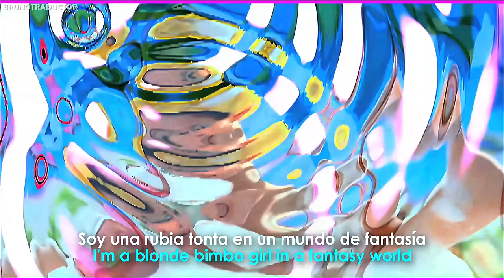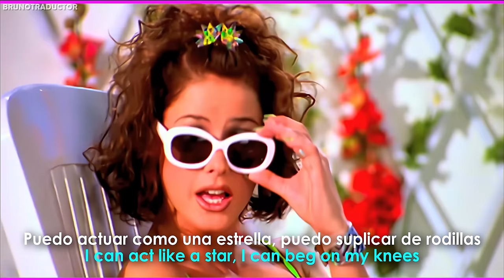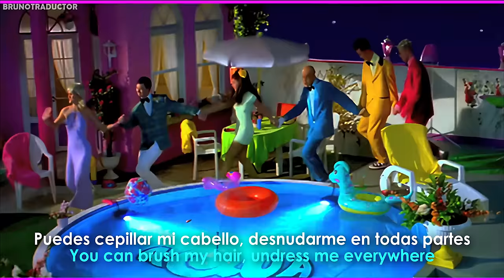Aqua - Barbie Girl // Lyrics + Español // Video Official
•Artista: Aqua
•Canción: Barbie Girl
•Álbum: Aquarium
•Año: 1997
o
Aqua - Barbie Girl. Lyrics on screen - Subtitulado al español. Aqua - Barbie Girl. Lyrics - Traducido al español. Letra inglés - español.